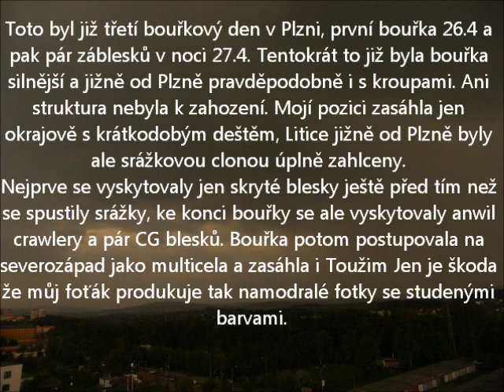Bouřka 28.dubna 2011 (Thunderstorm 28th April 2011)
Opět jsem pozoroval z mého oblíbeného místa v 8.patře bouřku postupující od JV na SV. Na to že byla dynamika mizerná, tak bouřka měla pěknou strukturu, ovšem na videu to moc vidět neni, lepší struktura i atmosféra při bouřce je vidět na fotkách na mém účtu